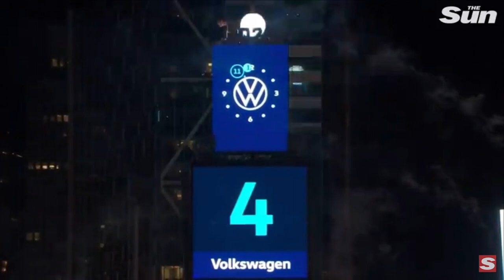2020 | Official Trailer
So I decided to make a trailer to 2020! I hope you all enjoy and maybe one day this will become a real movie!